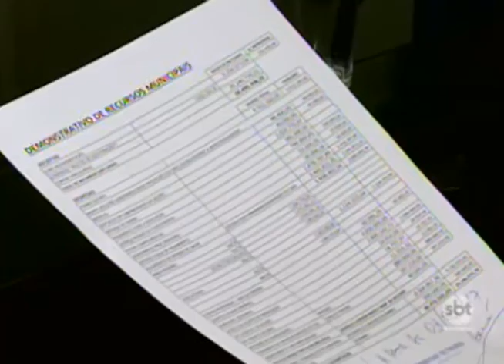Prefeitura de Araçatuba tem dívida de aproximadamente R$ 30 milhões, diz Dilador Borges